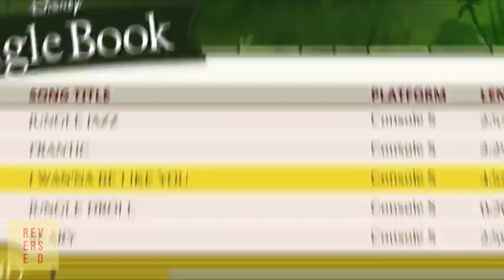Disney Classic Games Collection - Launch Trailer [[REVERSED]]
Disney Classic Games Collection is the latest and greatest compilation of classic Disney games based on some of the most beloved Disney movies of all time: Aladdin, The Lion King, and now, The Jungle Book! Now you can play ALL of the critically acclaimed 16-Bit console versions of “Aladdin”, along with classic games based on Disney’s “The Jungle Book”! These all-new, fan requested, and beloved games complete this collection!

Watch the teasers and trailers Reversed!